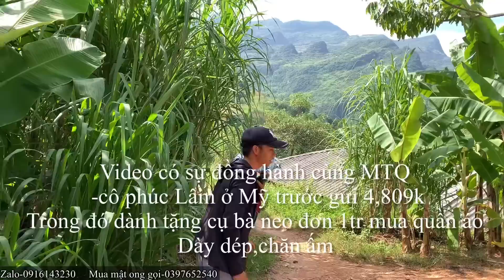Không ngờ cụ bà neo đơn 80 tuổi lại được các cháu nhỏ đối xử như thế này..?-Xuân thiệu tv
🔰Địa Chỉ:Hữu Lũng/Lạng Sơn
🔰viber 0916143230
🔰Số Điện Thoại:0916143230